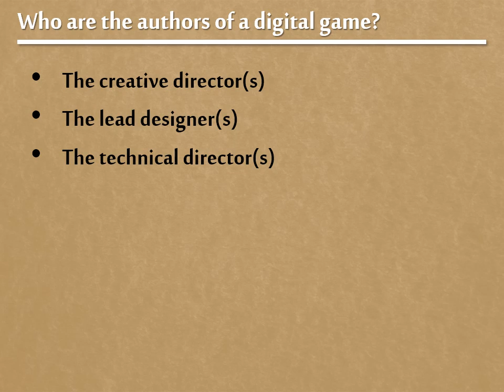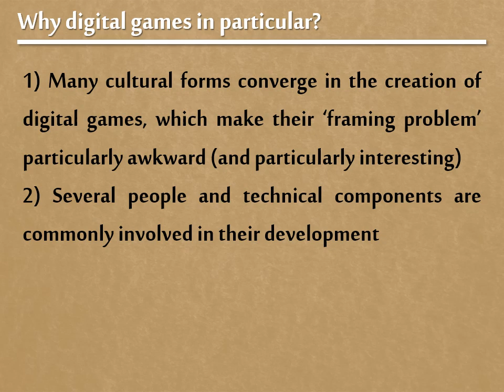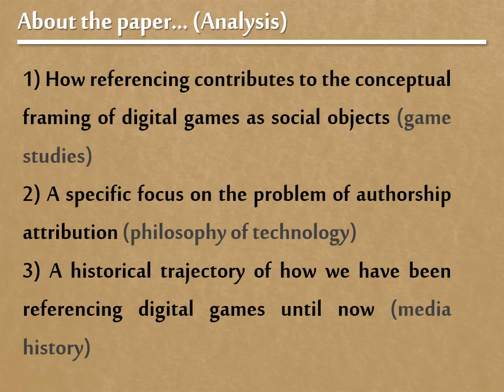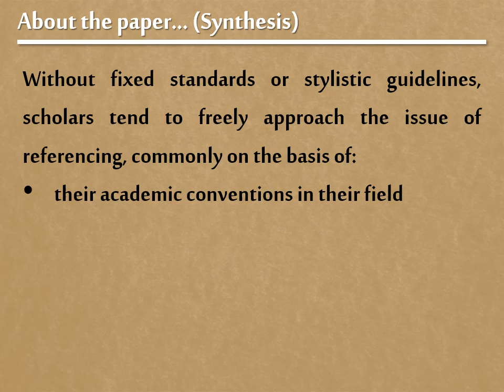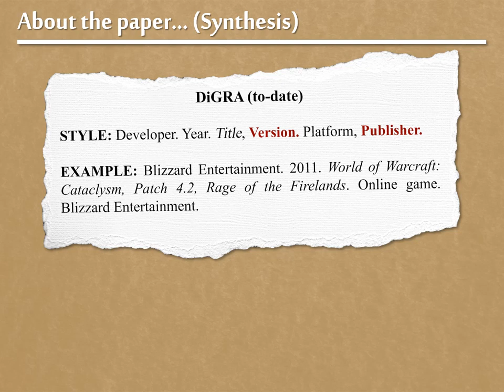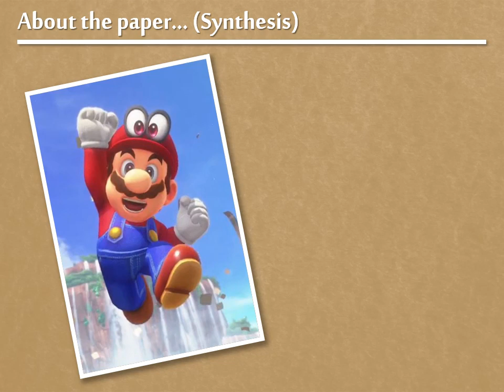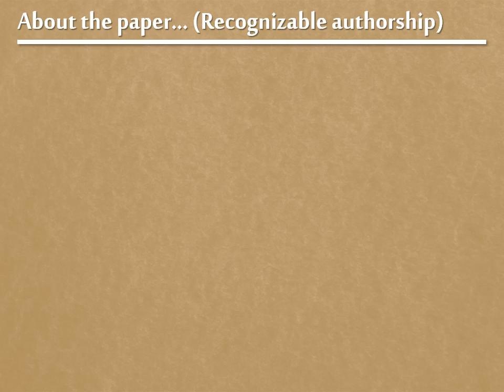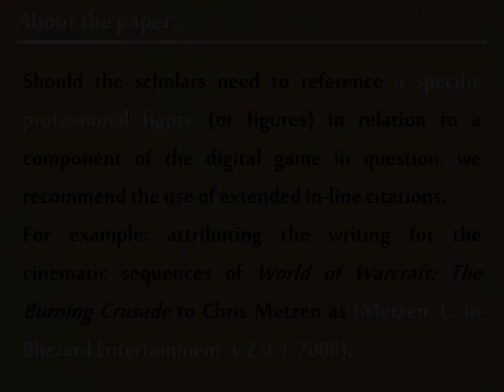How to Reference a Digital Game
The question of what constitutes a game as a social object is famously problematic. The alleged impossibility of formulating a complete analytical definition for what constitutes a game is perhaps the most evident symptom of that difficulty. One expression of this problem that has been entirely overlooked by academia is the scholarly practice of referencing games.

The paper corresponding to this short talk (originally presented at the 2019 DiGRA conference in Kyoto, Japan) addresses game referencing as a practice that is implicated with- and constitutive for- the ways in which we conceptualize and assign cultural value to games. Focusing on the conceptual framing of games, on game authorship, and on the historical dimensions of both, in this video we discuss referencing games as an act that is inevitably political. On these premises, we will provide foundational guidelines for thinking about one’s decisions concerning referencing and about the meaning and relevance of those decisions.

(Authors: Stefano Gualeni, Riccardo Fassone, Jonas Linderoth)

TL;DR:

RECOGNIZABLE AUTHORSHIP STYLE: Author. (Version, Year) [Year of original release if different]. Title [Platform]. Digital game developed by developer, published by publisher.

RECOGNIZABLE AUTHORSHIP EXAMPLE: Blow, J. (v. 1, 2016). The Witness [PS4]. Digital game developed by Thekla, Inc., published by Thekla, Inc.

DISTRIBUTED AUTHORSHIP STYLE: Developer. (Version, Year) [Year of original release if different]. Title [Platform]. Digital game directed by director, published by publisher.

DISTRIBUTED AUTHORSHIP EXAMPLE: Blizzard Entertainment. (v. 2.4.1, 2008) [2007]. World of Warcraft: The Burning Crusade [Microsoft Windows]. Digital game directed by Rob Pardo, Jeff Kaplan, and Tom Chilton, published by Blizzard Entertainment.

Should the scholars need to reference a specific figure (or figures) in relation to a component of the digital game in question (say, for instance, the composer of a particular score), our recommendation is to refer to their work in the form of an extended in-line citation. As an example for this referencing solution, we suggest to attribute the writing for the cinematic sequences of World of Warcraft: The Burning Crusade to Chris Metzen as follows: (Metzen, C. in Blizzard Entertainment, v. 2.4.1, 2008).